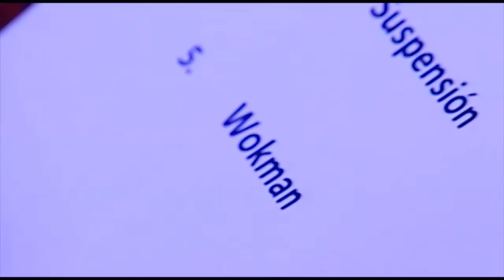PapaNegro @ Live at Terra Live Music (Full Show)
Show de PapaNegro en Terra TV

02:28 Todo Está Bien
11:50 I.A.M.G.O.D.
22:39 Internacional
29:40 Suspensión
39:40 Wokman